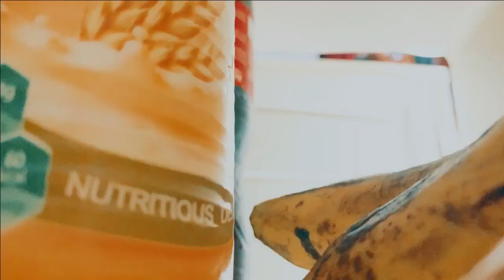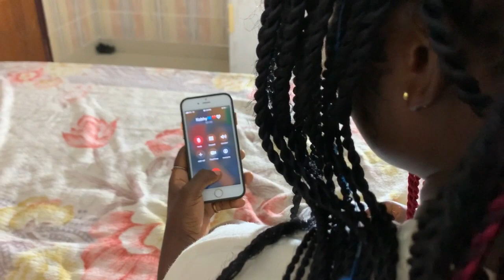Queenly X_Hitters_(Official Video)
Queenly X